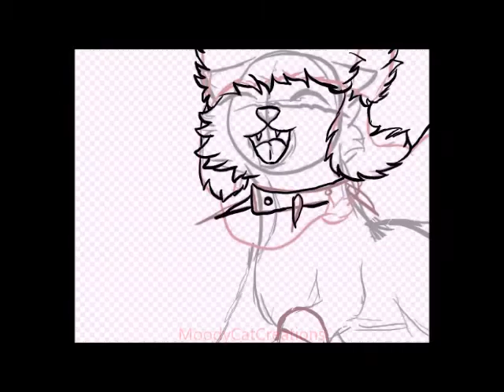AnimalJam Speedpaint/Commission for Olatie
You make life really hard on me when you don't read the description...
So please read the description before you ask questions...

I tried doing all pink lines for this chibi, yay or nay? i am kinda neutral to be honest, still cute though :D

My Animal jam: Dragongirlashfur
My Deviant Art: MoodyCatCreations

Please check the Schedule before you request a commission, Trade, request , ect. If there is not an open Slot, than keep an eye on the schedule in the following videos. Then ask for what ever you were wanting.

Theme Song: Mr. Blue Sky- Jeff Lynn
1. A Meow Mix - Ashworth

Lol funny story... Because Moody is a derp, there is not DA picture. sorry, you can still take a screenshot from the video though :D

Art Tools:
-FireAlpaca
-Huion Professional Pen Tablet

**Commissions (Closed)
**Art Trades (Closed)
**Requests (Closed to EVERYONE)
**Suggestions (Always open :D) Don't ask me to draw your animal/Character

1. Art Trade with ElmShade
2. Art Trade with Kiko Gato

MCC TEAM
Mistywaterfairy
Snowysumerfirefly
Thumper5963

(Please do not ask to join the MCC Team)